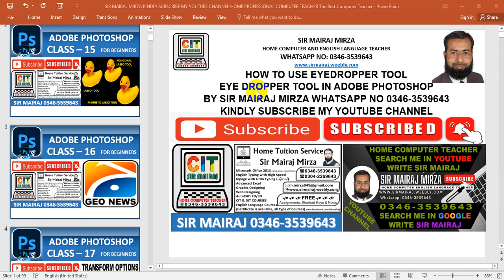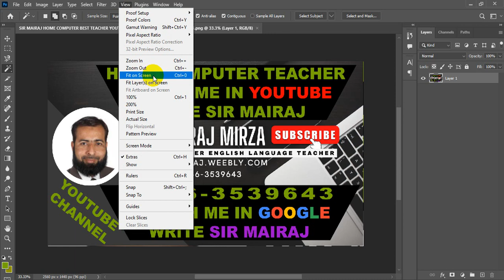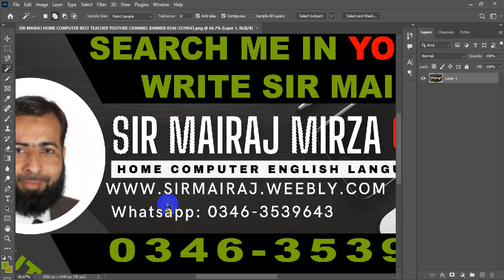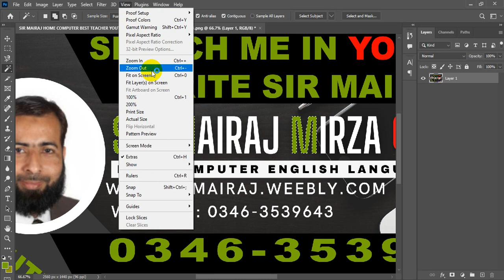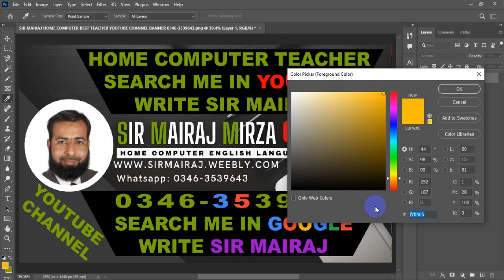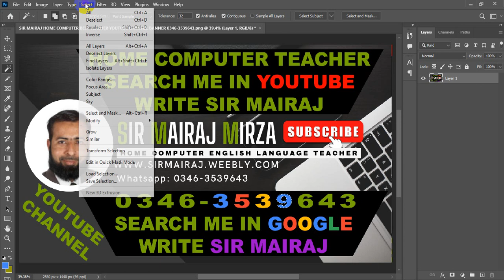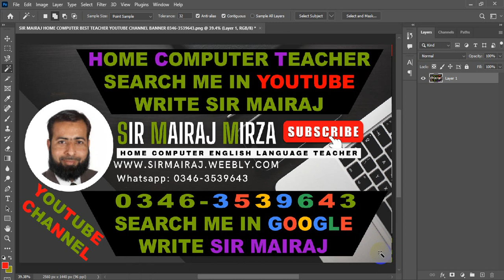25 HOW TO USE EYEDROPPER TOOL EYE DROPPER TOOL TEXT LETTER ADOBE PHOTOSHOP BY SIR MAIRAJ SUBSCRIBE